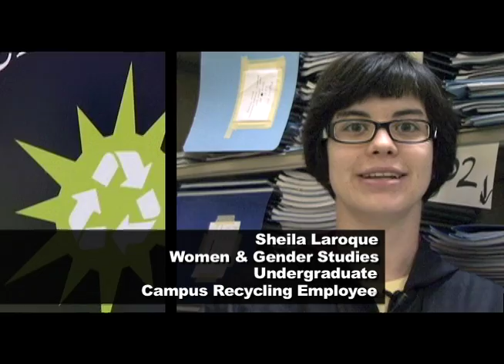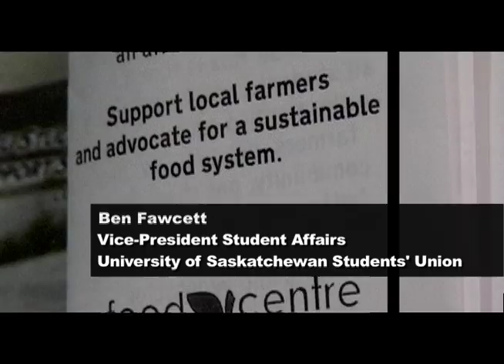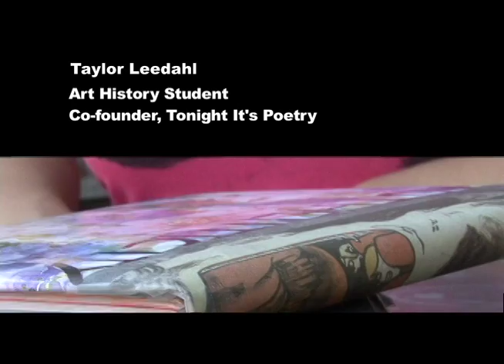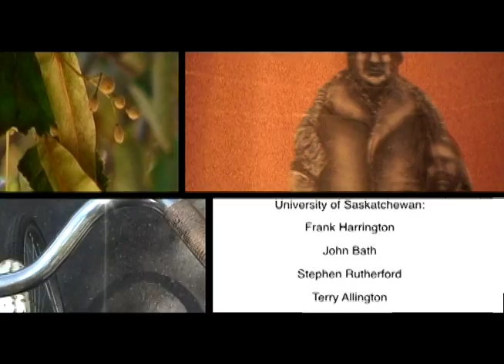What is Sustainability?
Video produced by the University of Saskatchewan Office of Sustainability, with the assistance of eMAP(Education Media Access and Production).